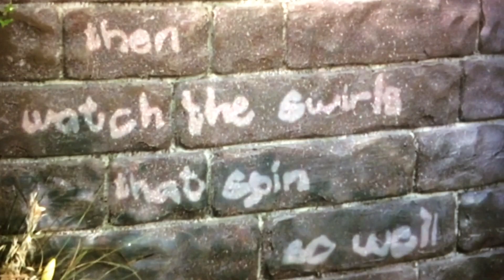Spot And The Magic Puppy Thomas And The Magic Railroad Part 29 Postman Pat Vs Mewtwo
Next up for Part 30